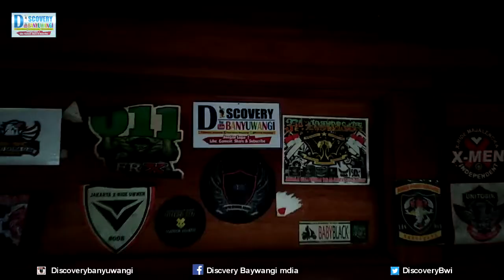Angkringan Ramai Tempat Komunitas Motor di Rawa Buaya Jakarta Ngopi